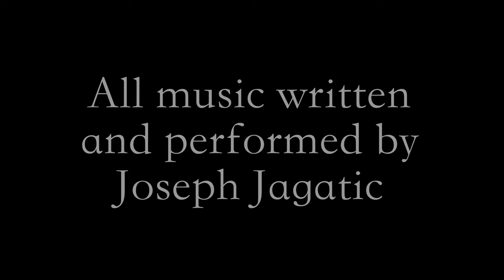Walk And Talk Last days of Fall 2020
Walk and talk last days of fall 2020, what a year it has been.  Social media and maybe it's not the place to hang in these times.  Encouragement for creative endeavors.